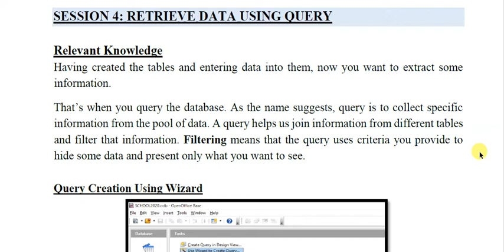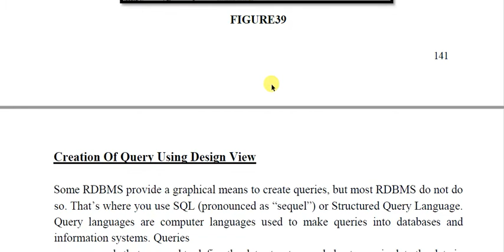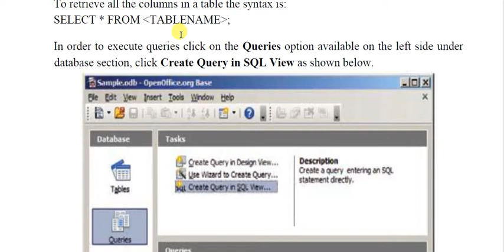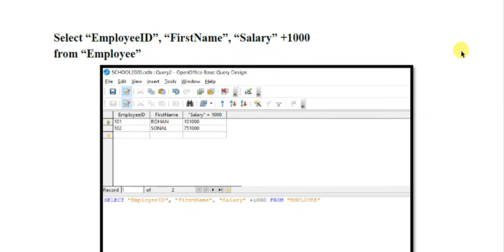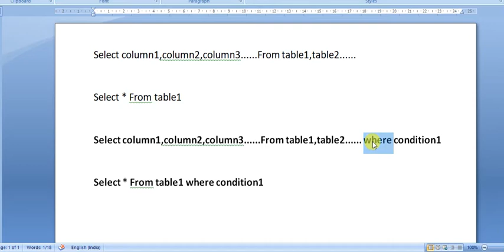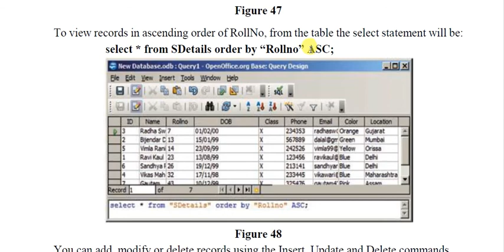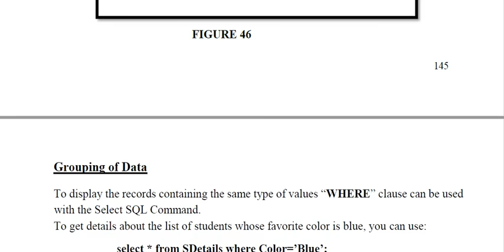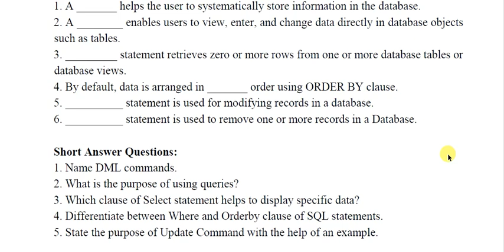Class X || Subject Specific Skills || Unit 3 || RDBMS || Session 4 - Working With Queries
This video lesson deals with the fourth session of Unit 3 (Part B) of the subject IT for Class X.
The lesson covers the following points:-
1. Introduction to Query
2. Query Creation Using Wizard
3. Select Query
4. Update Query

This video also includes assignment for students.